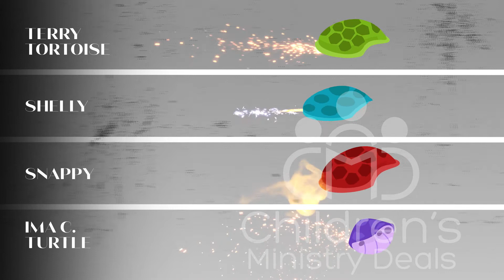Turtle Race Church Game